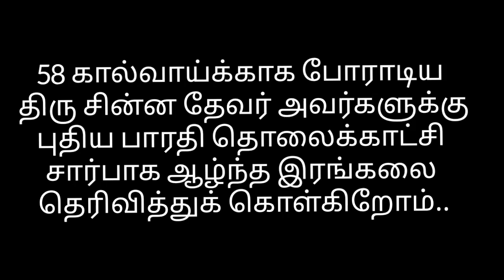58 கால்வாயின் களபோராளி திரு சின்ன தேவர் 2 வருடத்துக்கு முன்பு புதிய பாரதிக்கு அளித்த பேட்டி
புதியபாரதி தொலைக்காட்சி சார்பாக ஆழ்ந்தஇரங்கல்..

#58 கால்வாயின் களப்போராளி திரு சின்னா தேவர் அவர்கள் புதிய பாரதிக்கு அளித்த பேட்டி..